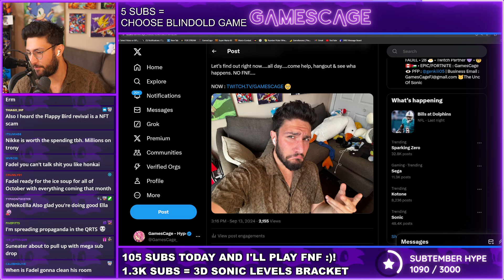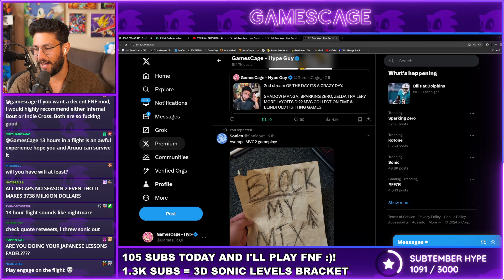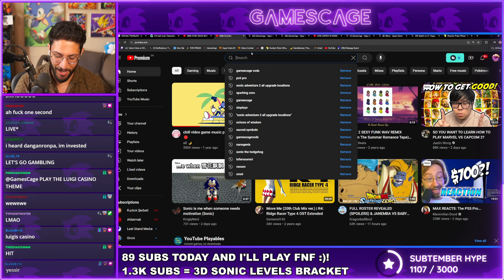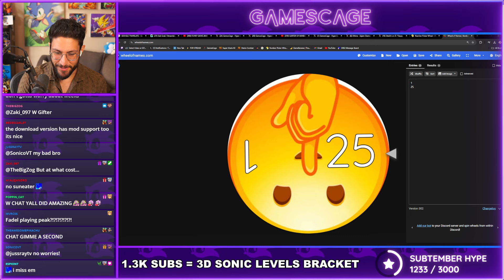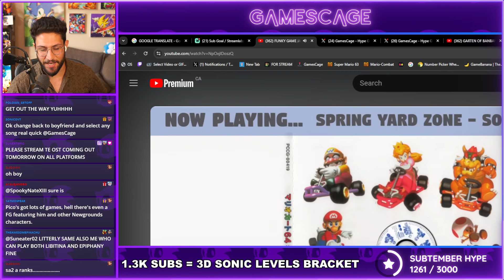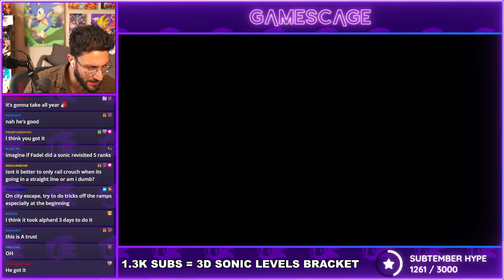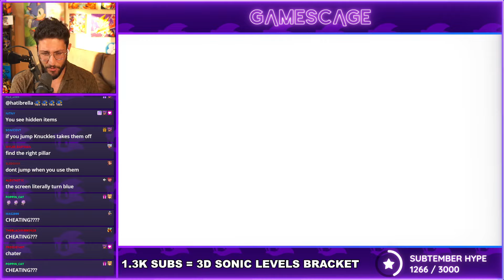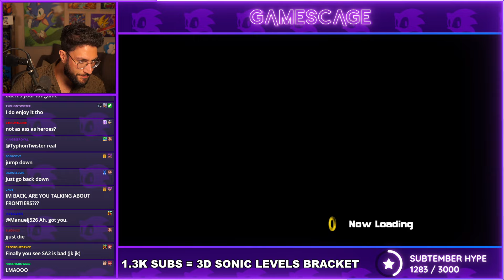Getting an A-Rank on EVERY Sonic Adventure 2 stage...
HELP